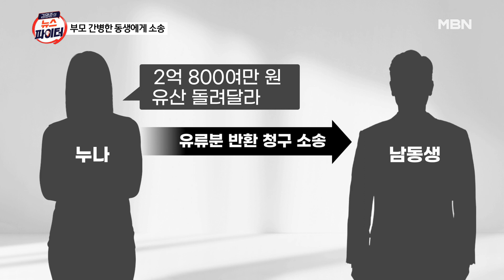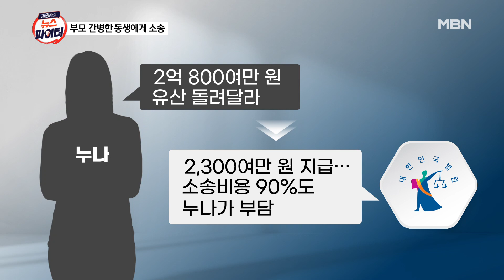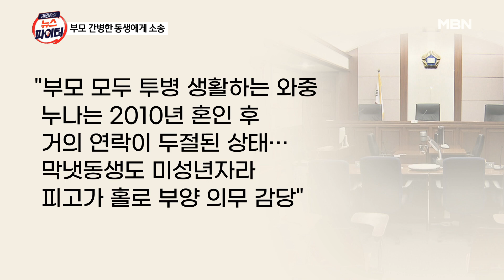김명준의 뉴스파이터-신장 이식에 간병까지 한 남동생에 "유산 돌려줘" 소송한 누나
아들, 투병하던 모친에게 신장 이식
부친마저 투석…직장 그만두고 부모 병간호
부친의 유언장…"전 재산을 아들에게"
결혼 후 연락 뜸했던 누나, 동생 상대로 소송
동생 상대로 "2억여 원 유산 돌려달라"
법원 "누나는 2010년 혼인 후 거의 연락 두절"
법원 "동생은 누나에게 2300여만 원 지급하라"